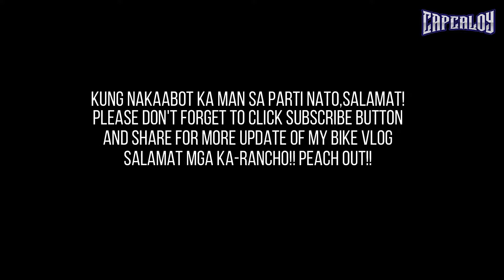MINSAN LANG UMULAN KAYA MASARAP MGBIKE | CAMP SNOKE | CAPCALOY ETC